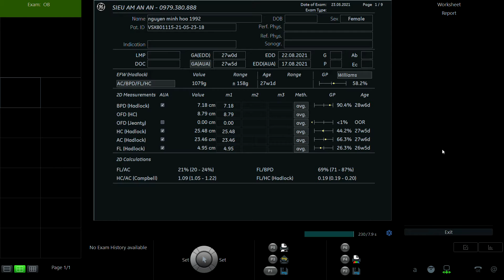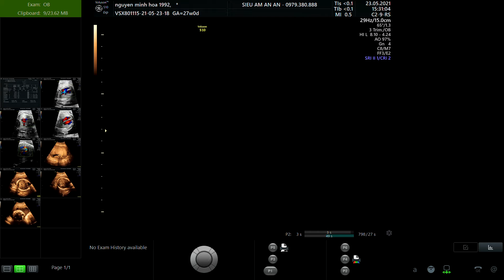NGUYỄN MINH HOA 1992 P2